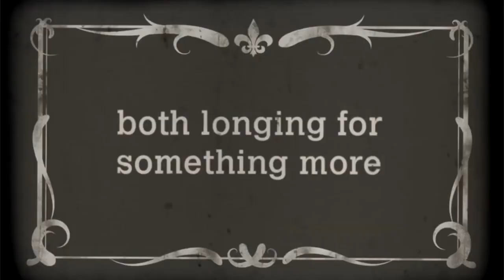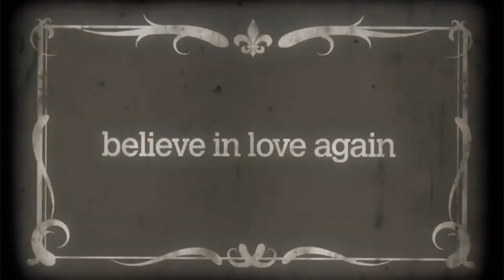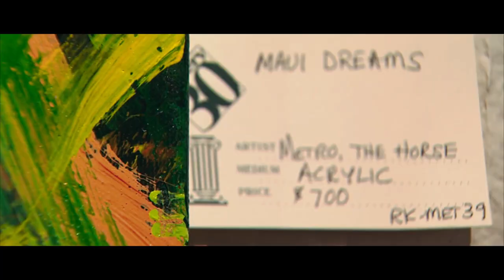Spiritual Cinema Circle January 2019 Preview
Short films:
My Paintbrush Bites
Lost In Aroncore
A Conversation
Feature: Old Fashioned